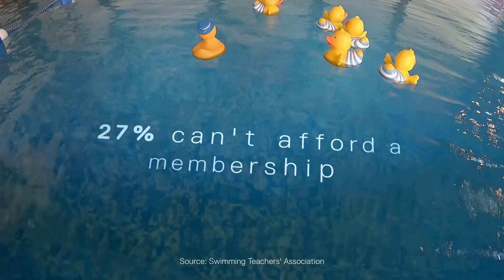Survey finds children are missing out on vital swimming lessons | 5 News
► Learning to swim is a crucial life-skill for any child, but many could be missing out on vital lessons.

According to a survey by swimming teachers, only a third of parents take their children every week - instead they rely on schools to give the tuition.

One Olympic medalist has told 5 news that is not right.